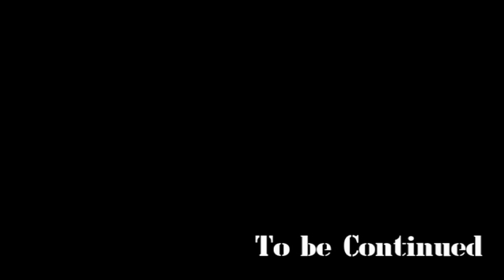Project Yoan Episode 2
Araullo University students Project In Multimedia.
Kingjim Nesperos Alberto
Jerome Gamilla Badiola
Isek Onrubia Balulao
Darius Garcia Castillo
Mark Lyndon Pineda Tomas
Michael Santos Veridiano
Please Watch Thank you